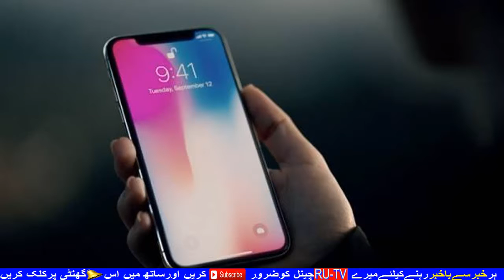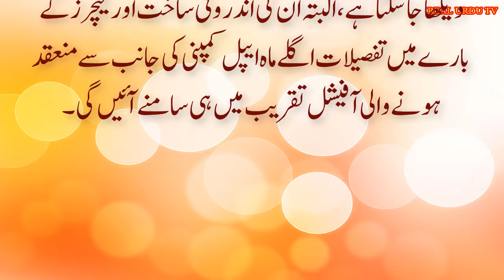I phone New Modle Ki Pictures